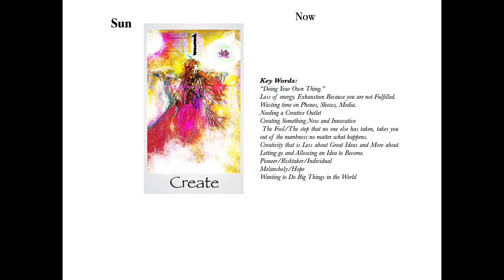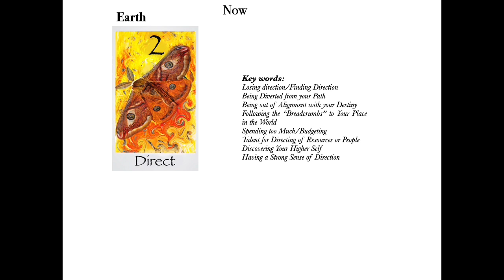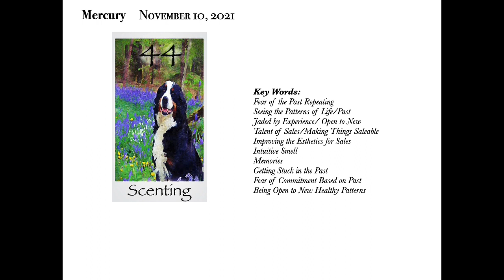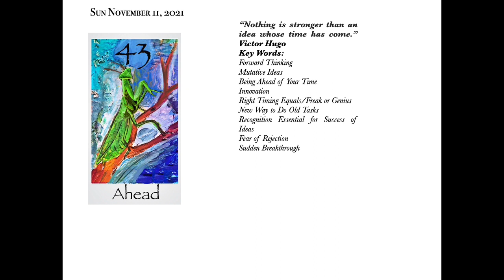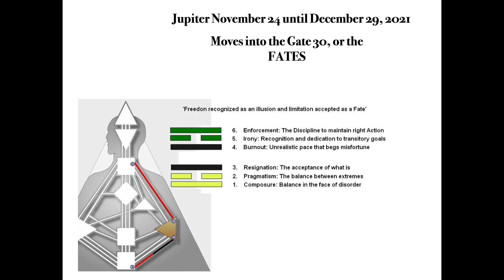Finding Happiness in Life's Simple Pleasures can Balance Emotional Energy/HD Transits Nov 8-15, 2021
With the activation of the 19/49 Channel there is potential for an emotionally charged week, Venus can give us the remedy and the balance that is called for.
Introduction: 0:00
Sun Gate 1- 1:31
Earth Gate 2- 4:57
Mars and Mercury in Gate 44- 8:31
Saturn and Jupiter 19/49- 9:35
Venus Gate 58- 14:30
Sun in GATE 43/Earth GATE 23- 61/24- 17:45
Jupiter and the Fates- 20:12

Hope you have a super week!
For more info on planetary transits and how they work you can check out this video